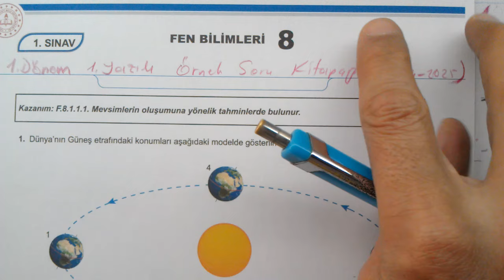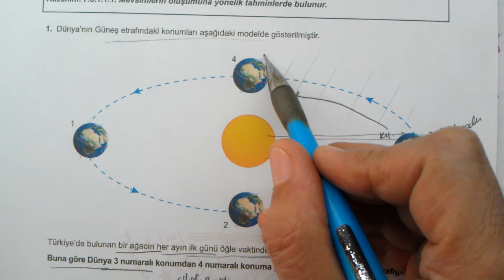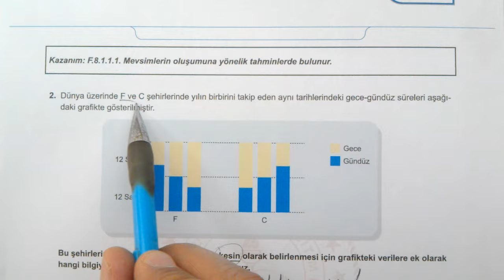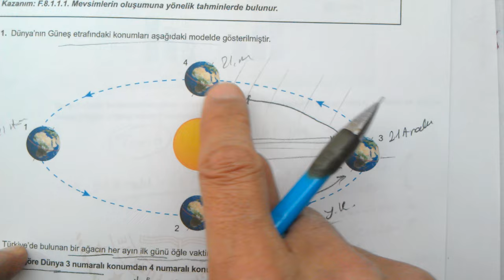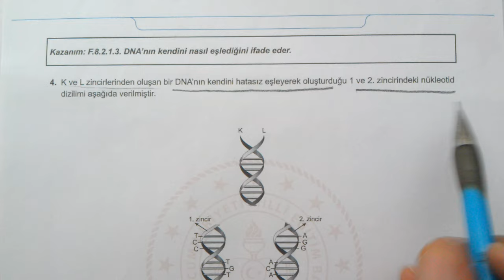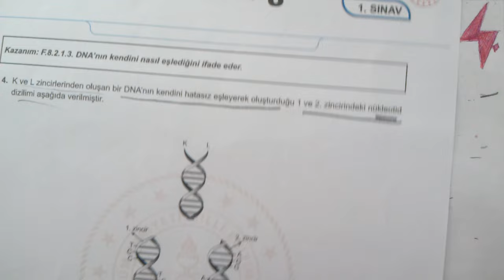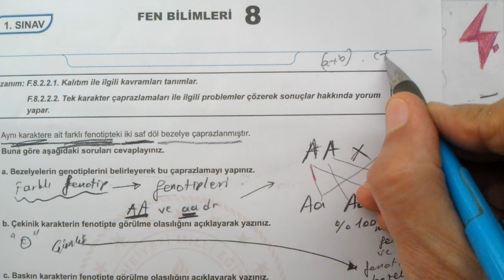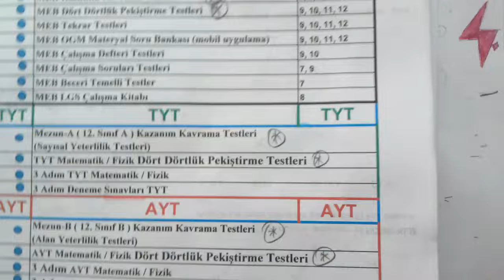8. Sınıf Fen Bilimleri 1. Dönem 1. Yazılı Örnek Soru Kitapçığı Çözümleri 2024 2025 | MEB Örnek Sınav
8. SINIF 1. DÖNEM 1. ORTAK YAZILI KONU SORU DAĞILIM TABLOSU VE ÖRNEK SENARYOLAR | 1. dönem 1. yazılı | 1. dönem 1. sınav | 8. Sınıf Fen Bilimleri 1. Dönem 1. Yazılı Örnek soru Çözümleri | 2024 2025 | 8. Sınıf Fen Bilimleri Dersi 1. Dönem 1. Ortak Yazılı Senaryolarına Yönelik Soru Örnekleri | 8. SINIF FEN BILIMLERI DERSİ 1. DÖNEM 1. ORTAK YAZILI SENARYOLARINA YÖNELİK SORU ÖRNEKLERİ
8. Sınıf Fen Bilimleri Dersi Konu Soru Dağılım | 1. yazılı soruları
Fen Bilimleri 7 1. dönem 1. ortak yazılı örnek soruları MEB örnek yazılı soruları | 1. dönem 1. yazılı MEB soruları 1 | 8. Sınıf Fen Bilimleri 1. Dönem 1. Yazılı Örnek MEB soruları Çözümleri | 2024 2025
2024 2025 | 8. Sınıf | Fen Bilimleri | 1. Dönem | 1. Ortak Yazılı | Örnek Sorular | Örnek Sorular | MEB Örnek soruları | 1. yazılı meb soruları | 1. sınav 1. dönem | 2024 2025
MEB Örnek yazılı soruları | MEB ortak sınavları örnek soruları | 1. dönem 1. yazılı örnek soruları | örnek yazılı soruları | 8. sınıf Fen Bilimleri
8. Sınıf | MEB | MEB örnek sorular | 1. yazılı 1. dönem
İlköğretim Kazanım Testleri 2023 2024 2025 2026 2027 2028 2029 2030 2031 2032
8. Sınıf Fen Bilimleri 1. Dönem 1. Yazılı Örnek soru Çözümleri
8. Sınıf | Fen Bilimleri | 1. Dönem 1. Yazılı | Örnek meb soru Çözümleri | 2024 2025
8. Sınıf  MEB ortak sınavları 1. dönem 1. yazılı
8. Sınıf Fen Bilimleri
8. Sınıf Fen Bilimleri Konuları
Konu Anlatımlı Soru Çözümleri | 8. Sınıf
78Sınıf Fen Bilimleri 8. Sınıf Testleri 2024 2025
Milli Eğitim Bakanlığı  Fen Bilimleri 8. sınıf örnek sorular ortak sınavlar için
Konu Anlatımlı MEB Testleri 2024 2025